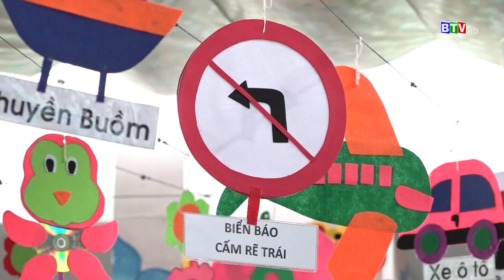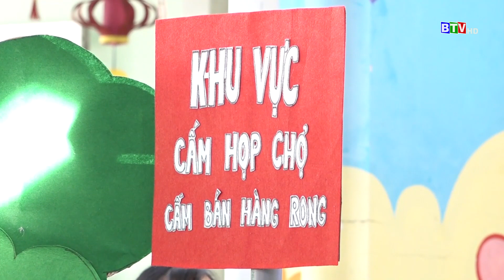[BTV] - Hoạt động trải nghiệm "Tôi yêu Việt Nam" dành cho trẻ mầm non